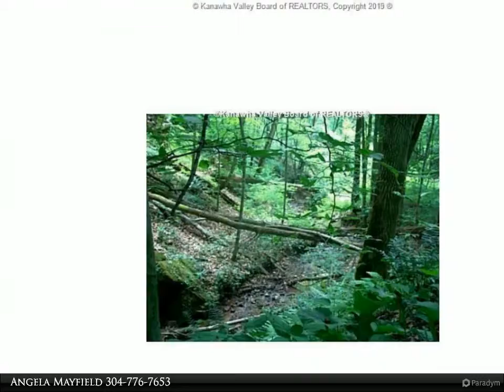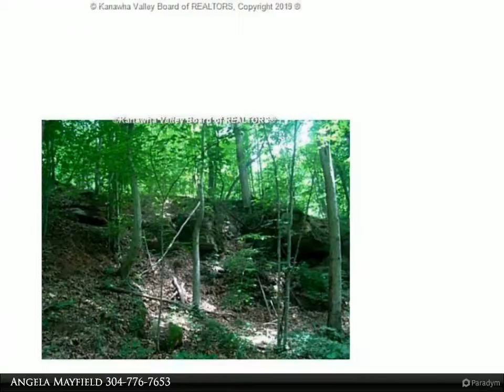0 Wolf Pit Fork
Just over 80 acres of tranquility less than 20 minutes from Charleston. Property has returned to its natural state & ready to be developed. Timber and natural spring.

Presented By:
Angela Mayfield, Real Estate Central, LLC